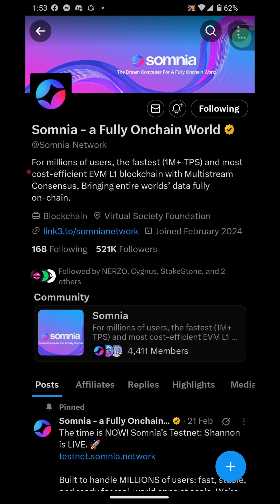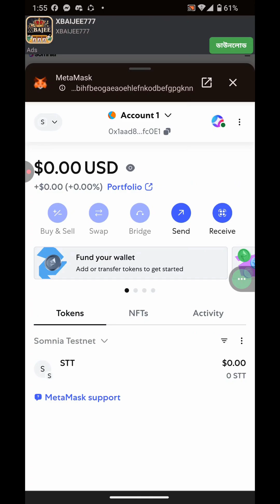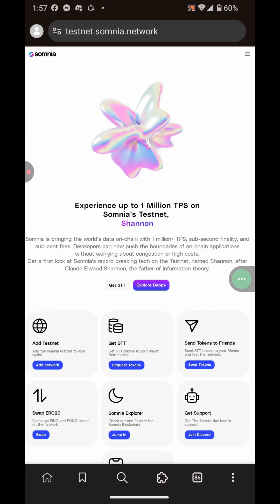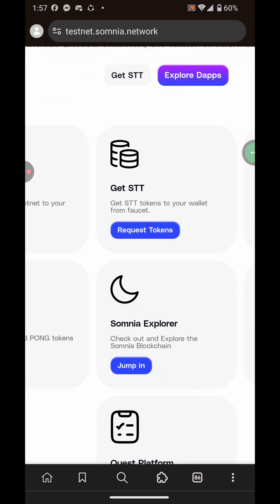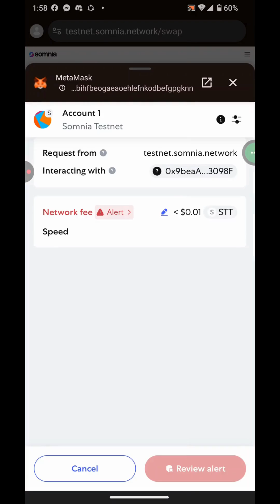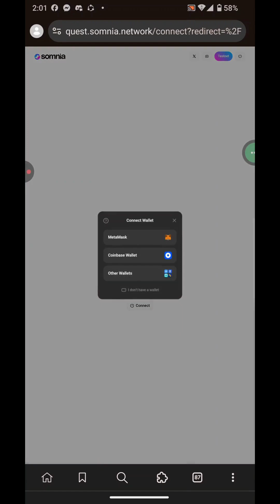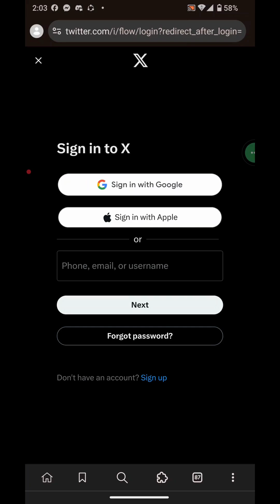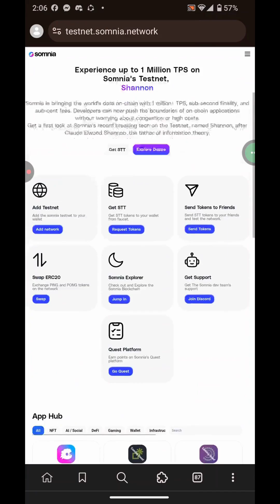Somnia Testnet Airdrop: How To Participate Somnia Testnet Airdrop | Step-by-Step Guide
🔹 Somnia Testnet Airdrop is live! In this video, I’ll walk you through a step-by-step guide on how to participate in the Somnia incentivized testnet airdrop and maximize your chances of earning free crypto rewards. Learn how to connect your wallet, complete tasks, and secure your place in the Somnia ecosystem.

🔥 Don’t miss your chance to earn $SOM tokens for free by joining early and completing simple activities on the testnet. Whether you're a beginner or a seasoned airdrop hunter, this guide will help you every step of the way!

📌 Topics Covered:

What is Somnia?

How to join the Somnia Testnet

Wallet setup and task completion

Airdrop eligibility tips

How to track your progress